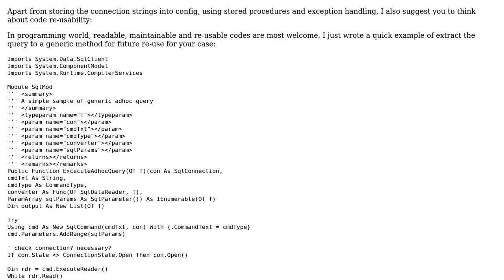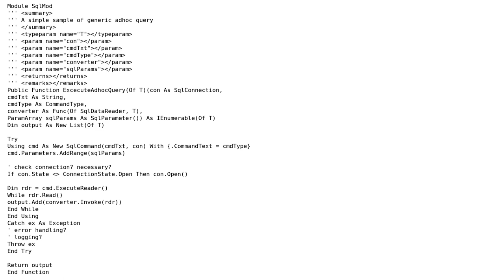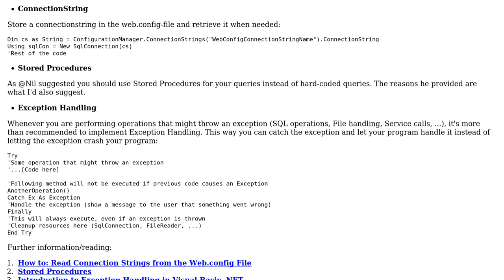VB.NET (3 Solutions!!)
VB.NET

With thanks & praise to God, and with thanks to the many people who have made this project possible! | Content (except music & images) licensed under CC BY-SA | Music | Images & others | With thanks to user user24733 user Rex user Nilesh Thakkar user Abbas and the Stack Exchange Network Trademarks are property of their respective owners. You are responsible for your own actions.